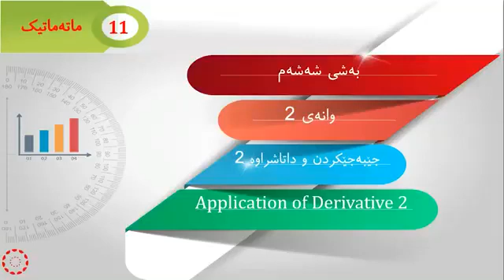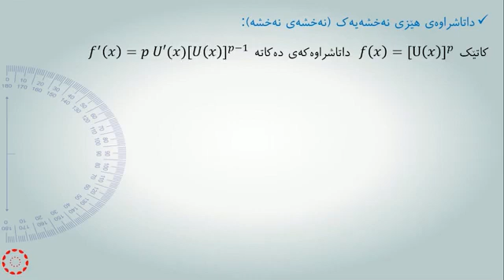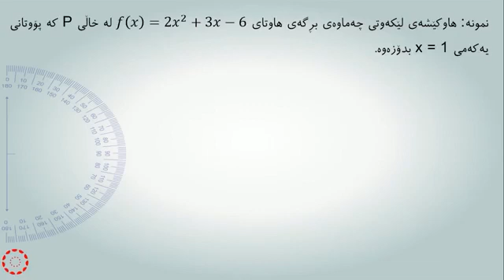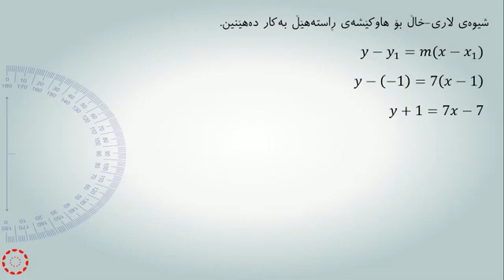پۆلی 11 وێژەیی بيركارى وانەی(6-2) جێبەجێکردن و داتاشراوە ٢